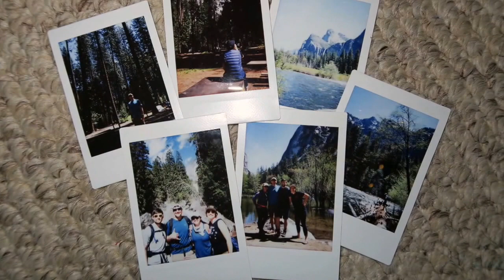Yosemite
I go camping in this beautiful national park and find that hiking is hard to do.